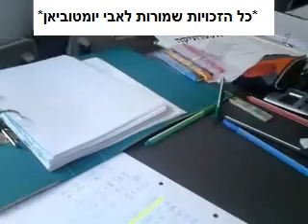תופעות מעבר - אלקטרוניקה 2010 - חלק 8